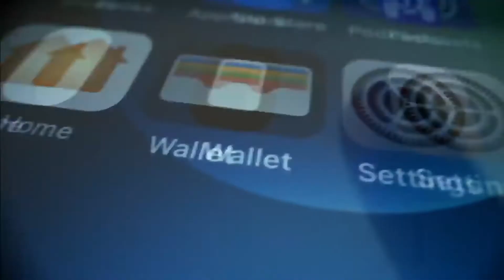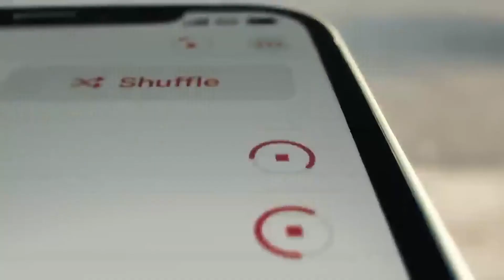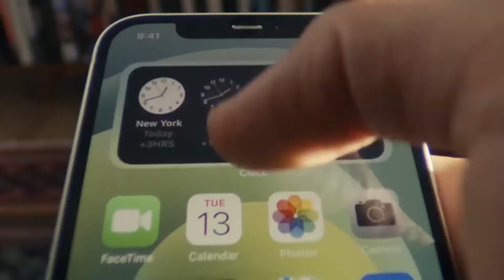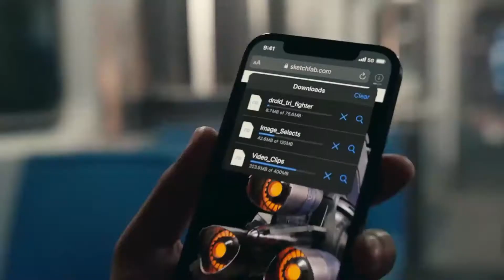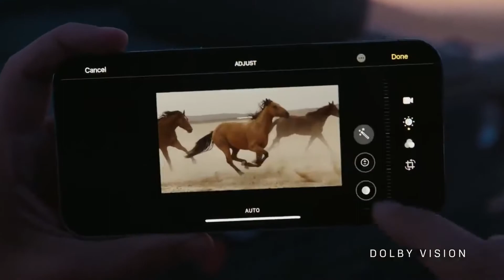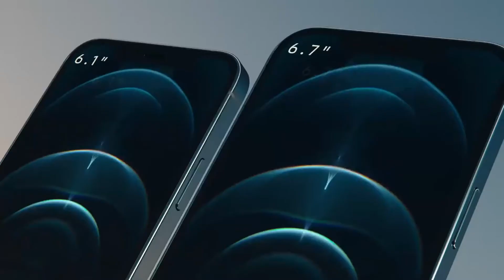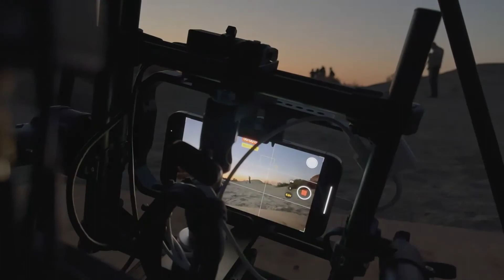IPhone 12 subiektywne spojrzenie na konferencje oraz na produkty.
Moje zupełnie subiektywne spojrzenie na Konferencje Apple i prezentacje nowych IPhone.
od razu podkreślam SUBIEKTYWNE.